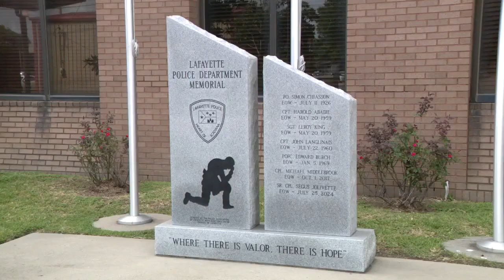Jolivette remembered by squad